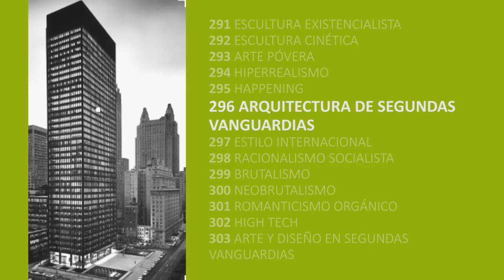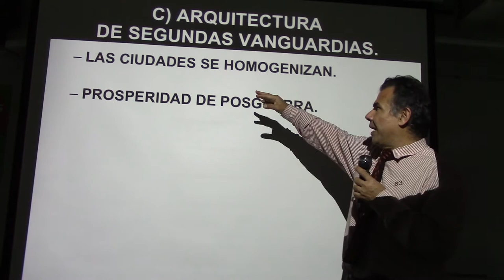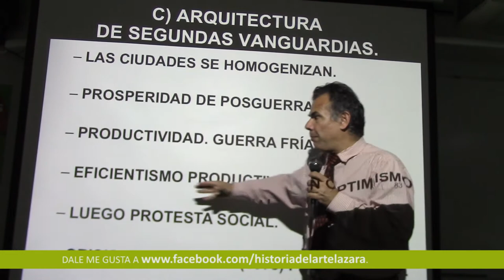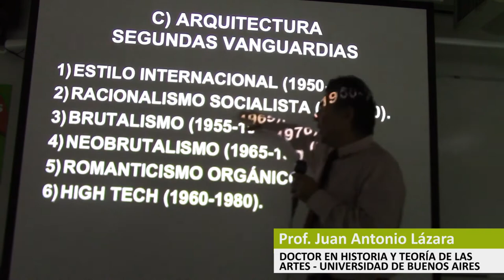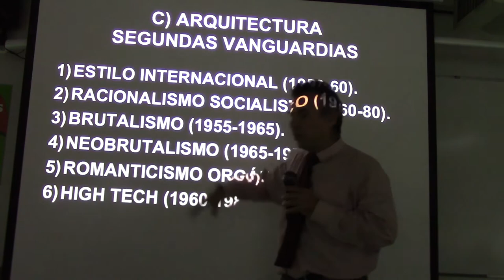296 ARQUITECTURA DE SEGUNDAS VANGUARDIAS POR EL PROF. JUAN LÁZARA